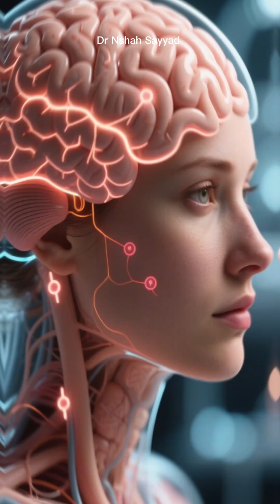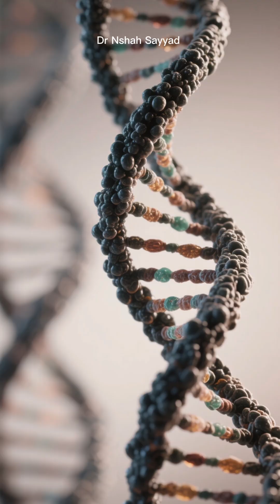Why 2/3 of Alzheimer's Patients Are Women: The Shocking Biological Truth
That's a great next step. A strong description will provide context, include necessary disclaimers, and utilize relevant hashtags for maximum reach.
Here is a detailed YouTube video description based on your content, complete with a disclaimer and hashtags:
Why 2/3 of Alzheimer's Patients Are Women: Estrogen, Genetics, and the Caregiving Risk
The statistics are staggering: Nearly two-thirds of all Americans living with Alzheimer’s disease are women. For decades, the simple explanation was "women live longer," but science is now revealing a complex biological and sociological truth that goes much deeper.
In this powerful video, we dive into the latest research to understand why Alzheimer's disproportionately affects women. It's not just a longevity issue; it’s a confluence of three major factors:
🧠 The Hormonal Shift: We explore the role of Estrogen, a brain protector, and how its dramatic plummet during menopause creates a critical window of vulnerability for the female brain.
🧬 The Genetic Disparity: Learn about the APOE4 gene, the strongest known genetic risk factor, and why it appears to pose a significantly higher risk for women than for men who carry the same gene.
💔 The Caregiving Cycle: We discuss the invisible, chronic stress of being the primary caregiver—a role often taken on by women—and how chronic stress, sleep deprivation, and isolation are themselves powerful risk factors for developing dementia.
Understanding this crisis is the first step toward change. This is a call to action for more targeted women’s brain health research and a reminder for every woman to prioritize her well-being.
 * Alzheimer's Association: 2024 Alzheimer’s Disease Facts and Figures Report (For the 2/3 statistic and general prevalence data)
 * Study on Estrogen & Cognition: Research exploring the effects of Estrogen decline (e.g., findings published in Nature or Journal of Neuroscience)
 * Research on APOE4 Sex Differences: Studies detailing the differential risk of the APOE4 allele between men and women.
 * Research on Caregiving Stress & Dementia Risk: Findings on the physiological impact of chronic caregiving stress.